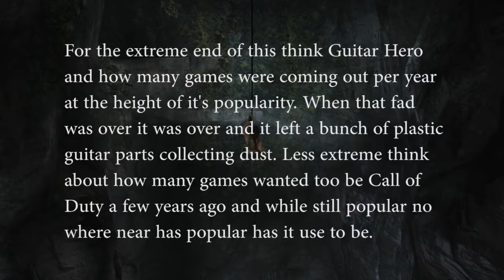Rant: Gamestop finally does something good, lets also rant about another crash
While I have criticized Gamestop's circle of life program there newest one are sure to win people back. The idea of renting unlimited amount of games for 60 dollars might keep the company relevant and the changing worlds. Speaking about keeping things relevant loots boxes (and gamestops defense of them) are the triple A market trying to squeeze the last bit of money out of people before they manage too fall off the cliff into illrevelency